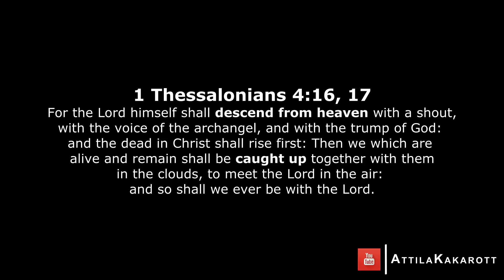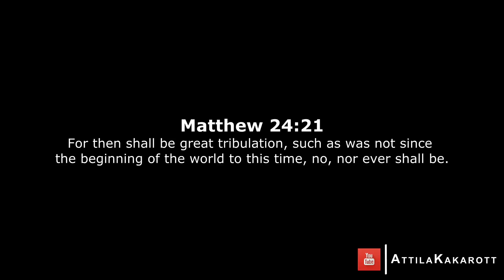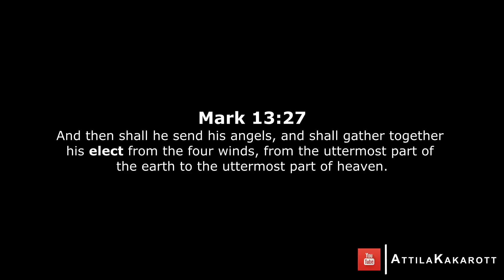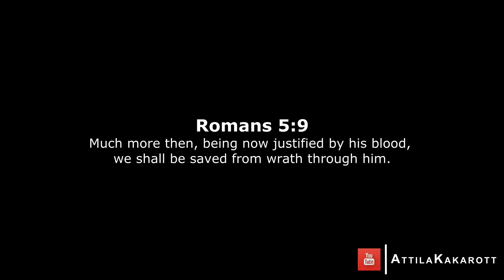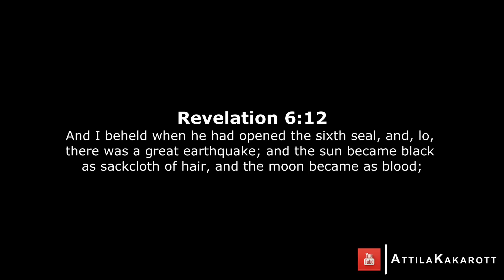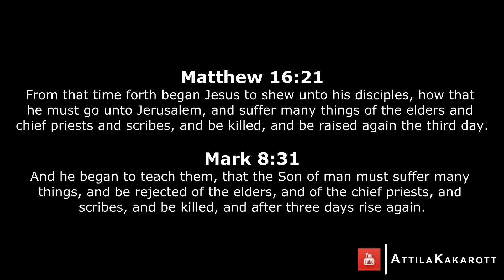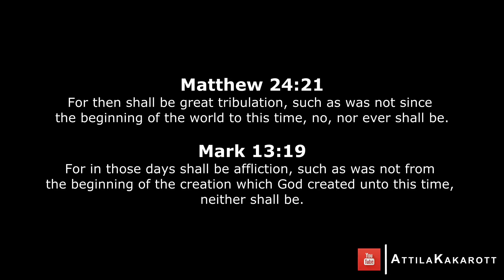ST04 - Left Behind - Bible Perspective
This will take you through a good old fashioned Bible study. Let's erase everything we think we know about the tribulation and the rapture and let's build a conclusion from a BIBLE stand point.